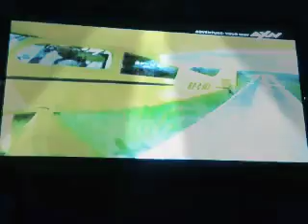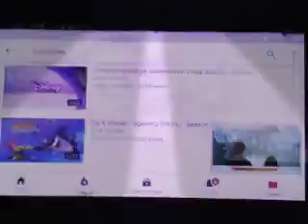The Amazing Race 30 - Dance Party!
This Season on The Amazing Race!!
Stella Florescent
The 12 Breathtaking Countries Travel
by Flying High Adventures
And who will winner at
The Sweet Life On Deck!